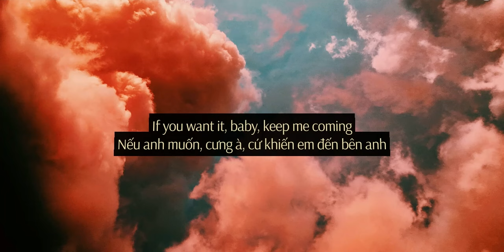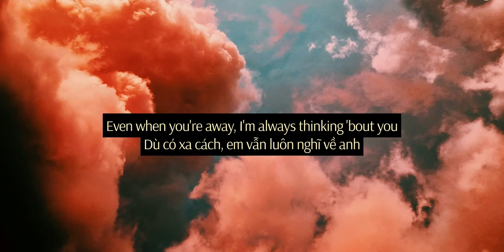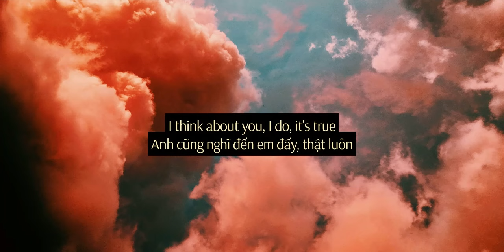Feeling Lucky (Lyrics + Vietsub) - BIBI ft. Jackson Wang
Background by Laura Vinck on Unsplash